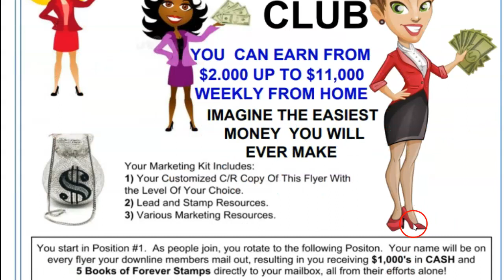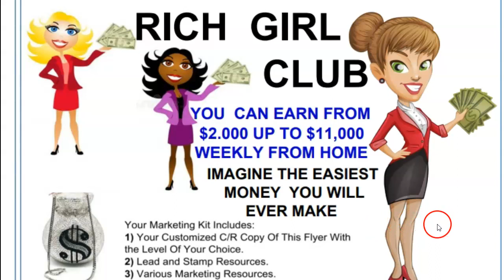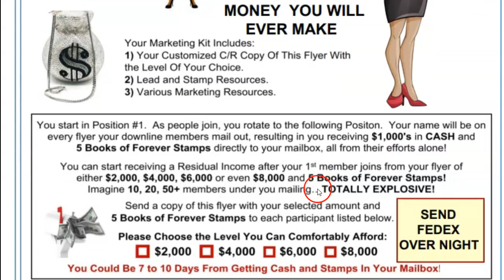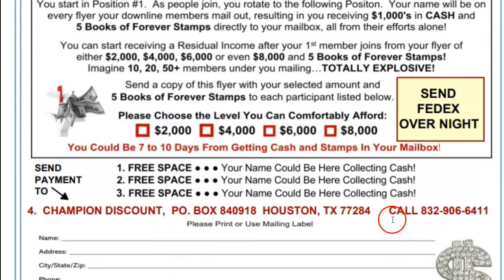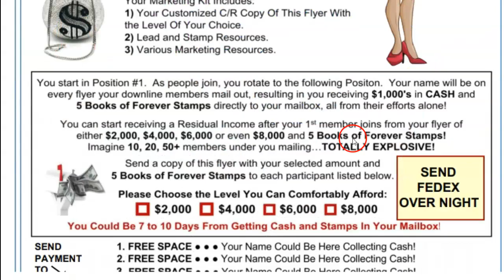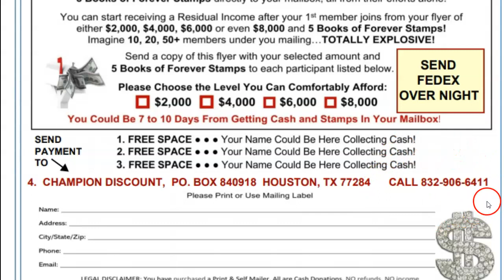Work from home Texas, New York and California, 98 Unlimited postcard, Cash Cow 100 Postcard, Not MLM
Work from home Texas, New York and california, 98 Unlimited postcard, Cash Cow 100 Postcard, Not MLM, This is not mlm, The best big ticket flyer and postcard opportunity, Exitus Elite Postcard Program, Air Mail Infinity Income Flyers, THE CASH COW FLYER PROGRAMS ARE THE BEST IN THE BUSINESS.

TOO ORDER HOT LEADS GO TO THIS LINK:   BEST HOT BUYER LEADS

Bonus:  $1000 in grocery coupons of your choice   ** FREE ABUNDANT STAMP FLYER**
ALL FOR GETTING STARTED BEFORE JUNE 15, 2021